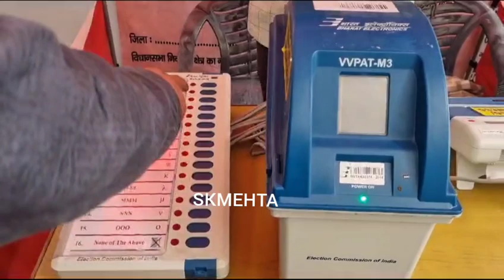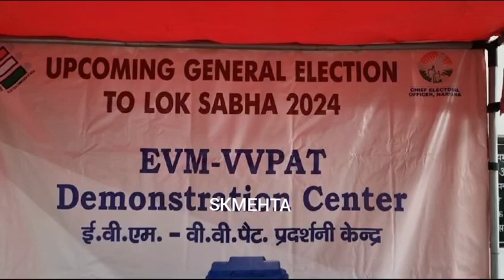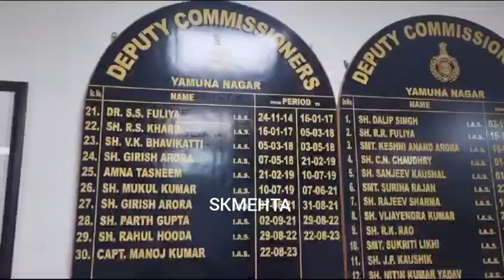ईवीएम मशीनों की हकीकत, क्या हो सकती है गड़बड़ देखिए लाइव। सुनिए अधिकारियों और लोगों राय